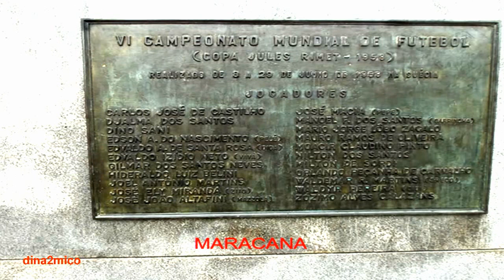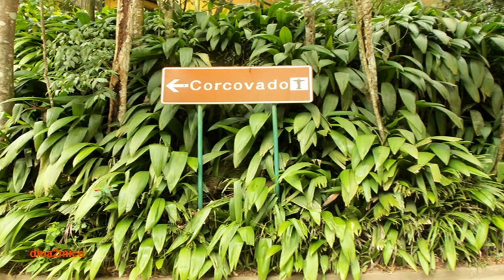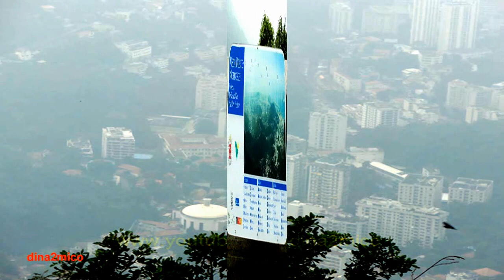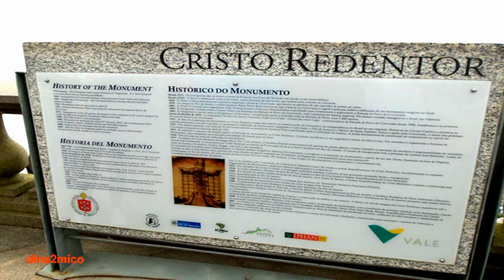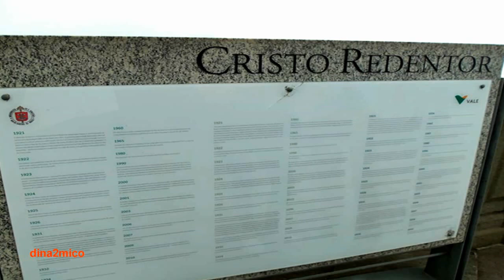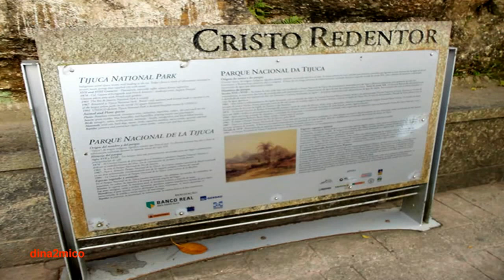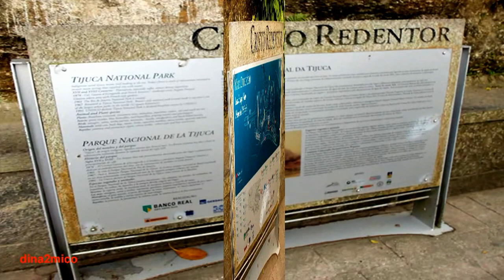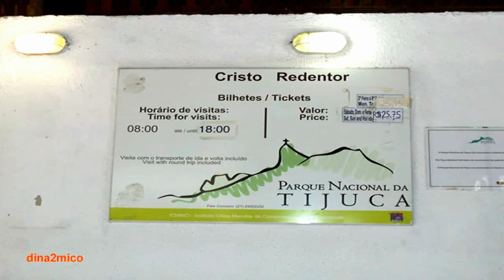SAMBODROMO+MARACANA+CRISTO REDENTOR+PAN DE AZUCAR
EXCURSION REALIZADA EN JULIO 2011 A SAMBODROMO, CRISTO REDENTOR, PAN DE AZUCAR, COPACABANA,IPANEMA  Y PASEO POR RIO DE JANEIRO
TOUR MADE IN JULY 2011 A SAMBODROMO, Cristo Redentor, Sugar Loaf, Copacabana, Ipanema and RIO DE JANEIRO TOUR
TOUR feita em julho de 2011 A Pão de Açúcar Sambódromo, Cristo Redentor, Copacabana, Ipanema e RIO DE JANEIRO TOUR